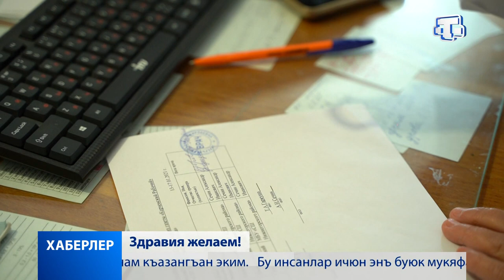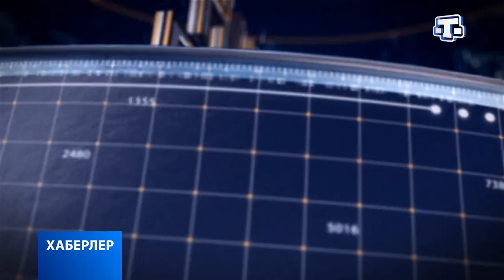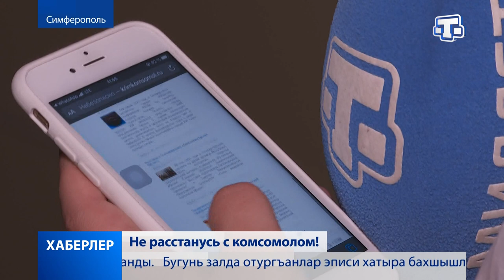youtube video #-7T3Xwl5CxQ